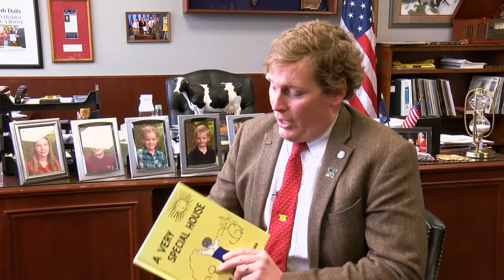Sen. McBroom celebrates National Reading Month | "A Very Special House"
Senator Ed McBroom celebrates National Reading Month this March with "A Very Special House" by Ruth Krauss.